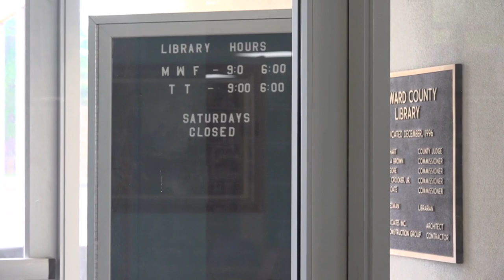Howard County Library set to undergo renovations soon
On Monday, the Howard County commissioners did a walkthrough of the Dora Roberts Howard County Library to see where it currently stands and how it can be improved.